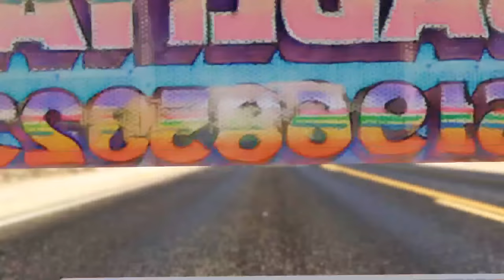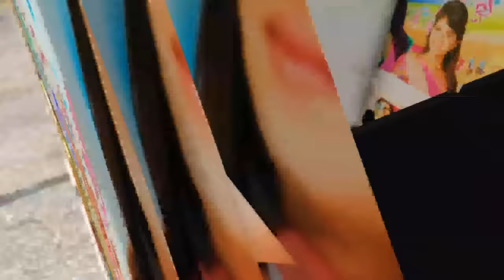Motu Patlu Ghasitaram Chingum Sir Doctor Jhataka Dj Racing Video GTA 5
Hello Guys

I have made this video from gta5, I have not used anyone's contact, I have not made this video myself, it is just for entertainment

My PC_